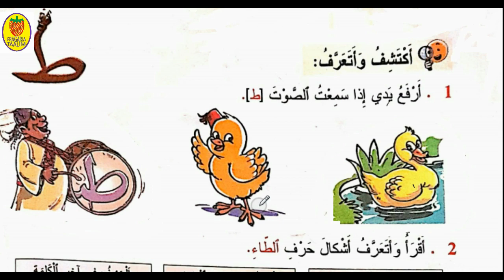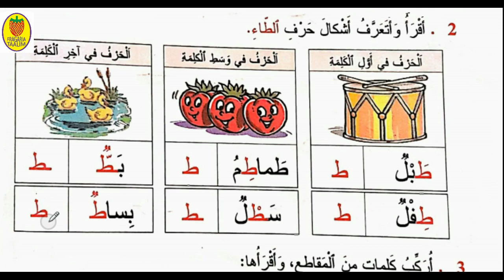قراءة/حرف الطاء/المفيد في اللغة العربية/المستوى الأول ابتدائي/صفحة 56